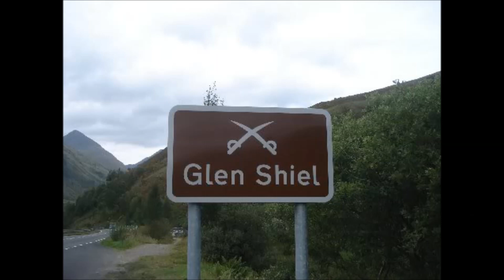Glorious Glen Sheil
"Caledonia" sung by Dolores Keane
Written by Dougie McClean